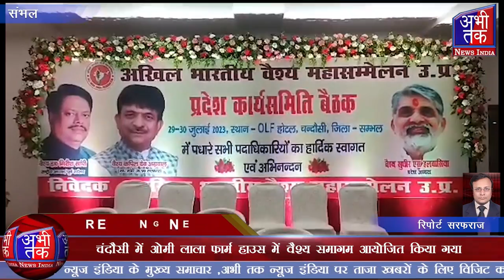चंदौसी में ओमी लाला फार्म हाउस में वैश्य समागम आयोजित किया गया | Abhi Tak News